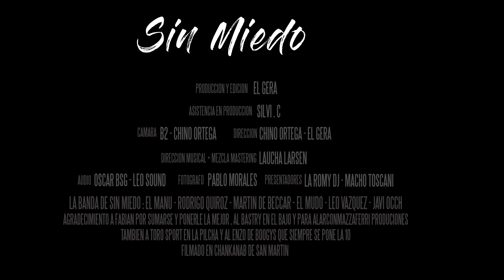Los Dora2 mix de exitos en vivo